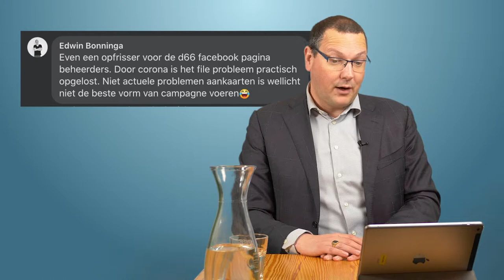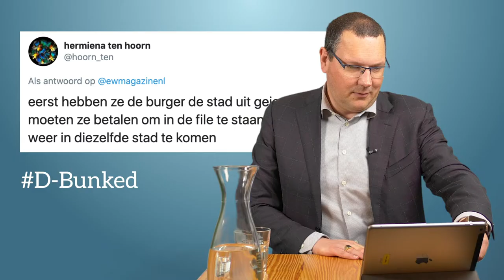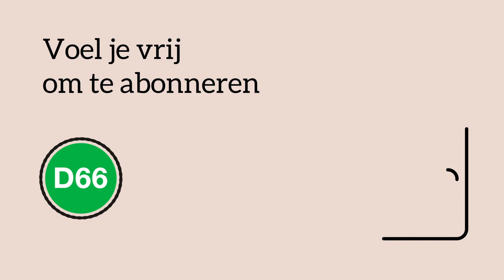D66 — Wat gaat rekeningrijden ons opleveren?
Hé, filerijder! Is de coronatijd niet een uitgelezen kans om het fileprobleem in Nederland eens goed aan te pakken? Wij denken van wel.

Hoe we dat gaan doen? Met rekeningrijden, oftewel betalen naar verbruik. Wanneer je met je schone auto midden in de nacht in de polder rijdt, betaal je weinig. In de spits op een druk traject in je oude dieseltje betaal je iets meer.
🚗 Minder files.
⚖️ Eerlijker, want de vervuiler betaalt.
🌿 Beter voor het klimaat.

0:10 Door corona is het file probleem praktisch opgelost
0:45 Wat gaat rekeningrijden opleveren voor het klimaat?
1:40 Betalen om in de file te gaan staan om te gaan werken
2:35 Hoe gaan we om met mensen die in een oude auto rijden?
3:44 Wat gaat rekeningrijden ons opleveren?

Wat vind jij? Zullen we een beetje vaart maken met rekeningrijden?

D66-Kamerlid Rutger Schonis reageert op online beweringen over rekeningrijden.